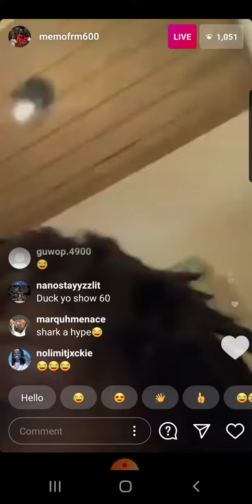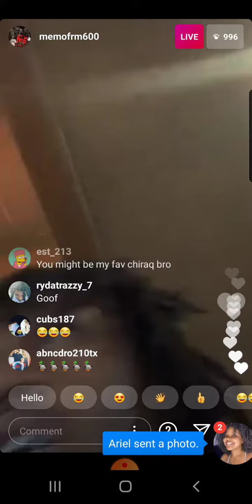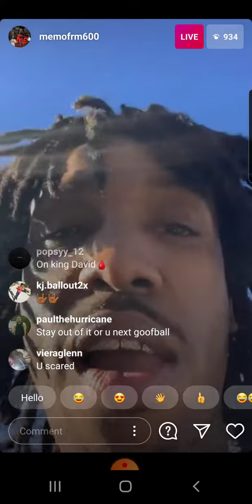Memo600 caught LACKING in Atlanta??